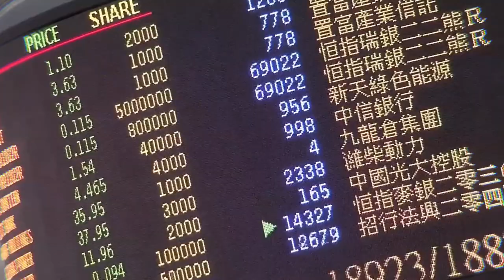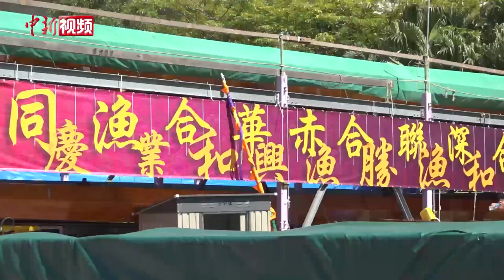香港龙舟界盛事在即 探访渔民大龙开光仪式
近日，鸭脷洲龙窦热闹非凡，画面中的渔民龙舟队“合和龙”正在为新大龙（龙舟）进行开光仪式。

渔民大龙历史悠久，至今仍沿用柚木打造，纯手工制作，已被列入香港非物质文化遗产清单。此条全新款式的龙舟是合和龙为迎战香港龙舟界盛事“香港仔渔民大龙激烈竞赛”专程从东莞定制。合和龙主席冯启文告诉记者，香港制作龙舟工艺已式微，龙舟队纷纷北上在内地定制龙舟，他希望这条“远道而来”的新龙舟能够令合和龙在比赛中取得一个好成绩。

因疫情搁置了三年“香港仔渔民大龙激烈竞赛”将于6月22日复办，届时将有10支渔民大龙参加。作为合和龙的队长，被队友亲切称为“五哥”的冼先生今日特地前来和队员进行新龙舟试水。

根据南区风物志记载，香港仔作为昔日香港四大渔村之首，是最早出现龙舟竞赛的渔港，闲暇时，渔民便以划龙舟为乐，至今已有150年的历史。如今，香港仔是保育渔民大龙最完整的渔港，香港仔避风塘旁的鸭脷洲龙窦亦是全港放置最多传统木龙舟的地方，在此地长大的冯启文告诉记者，自己从小就十分热爱龙舟，他希望通过龙舟比赛，延续和传承这项传统文化。（梁源）